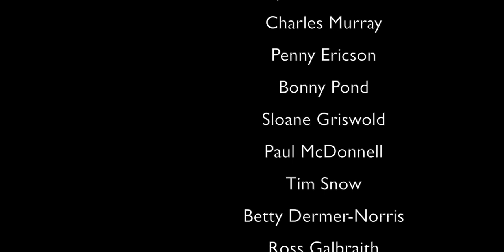Nils Rehmann - CEO Caneuvo Biotech Inc. (Business)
Mr. Rehmann's work is focused on how to "improve delivery mechanisms for cannabinoids". The timing for this conversation is excellent. There is a need for clarity on uses and benefits of cannabis, the three core applications, and the related economic impact for New Brunswick.  Mr. Rehmann also makes excellent points on the need for a cooperative culture to emerge and for government to begin to share its overall vision.